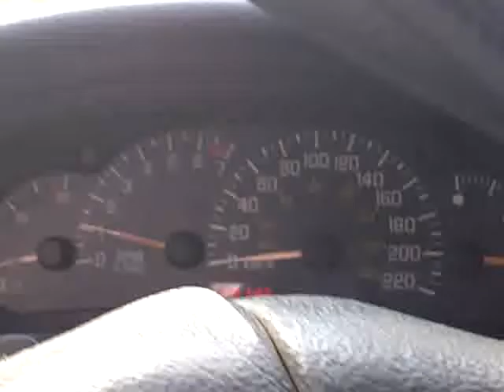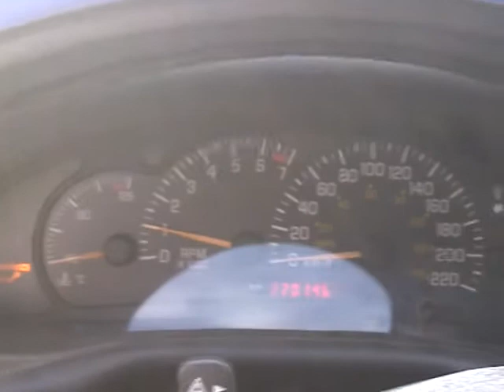2000 Pontiac Sunfire with a severely plugged catalytic converter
I SOLD THIS CAR FINALLY! :D

At 220,900 KMS my car had a severely plugged catalytic converter. I took it in and it was hot as you can fry an egg in it!! It was also red as a cherry! EEK! The engine is a little rough but needs some TLC.

I bought this car as good as new look at it now, ever since I hit a pot hole in Niagara Falls ON, wow talk about problems. My brakes were grinding hardcore on it, my suspension is messed, an now my engine sounds like this. its aweful!

I am gettin a new car